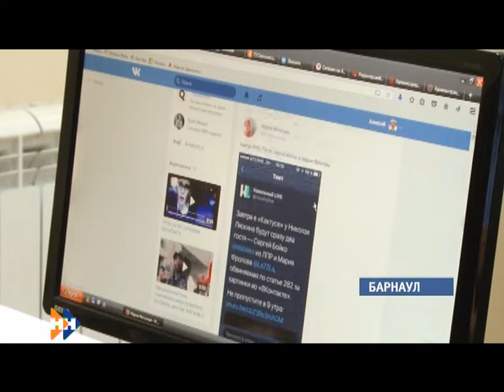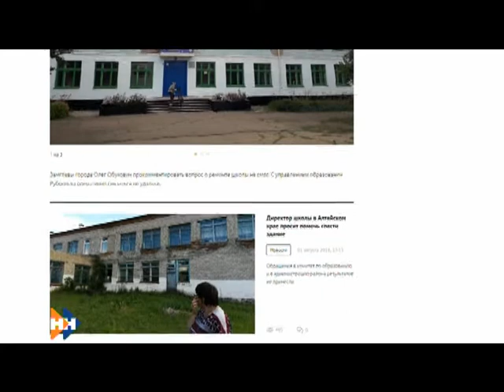Наши новости дневной выпуск 06 08 18